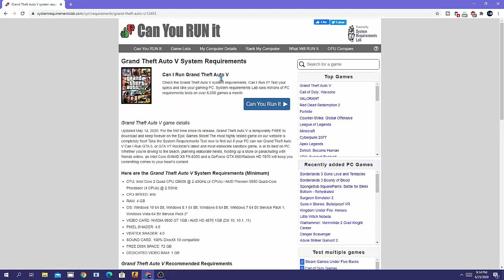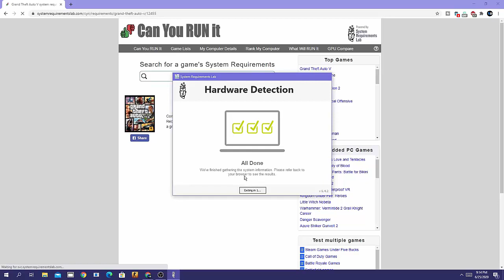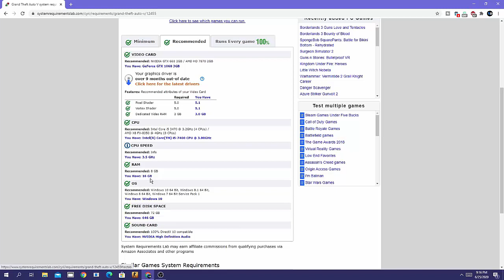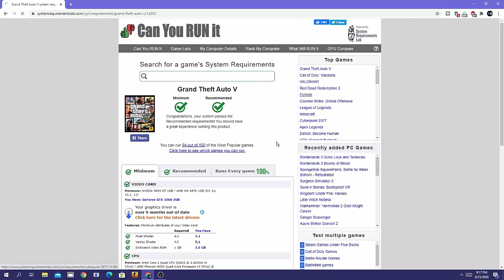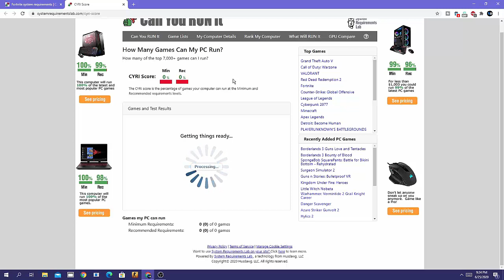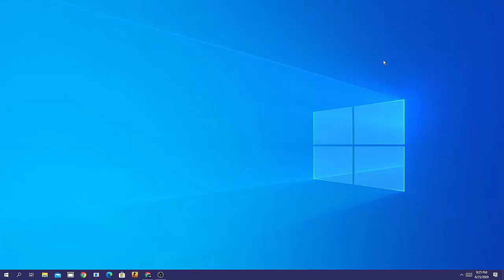Cum vezi daca un joc merge pe pc-ul tau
♢In acest videoclip o sa iti arat cum vezi daca un joc merge pe pc-ul tau. O sa folosim un site care ne va detecta componentele si sistemul de operare si ne va putea spune ulterior daca un anumit joc este compatibil cu pc-ul nostru.

🎵Muzica folosita (pentru OUTRO)

❗❗ Drepturi de autor | Tutorialele lui D © | Orice tutorial descărcat și repostat pe Youtube va fi șters. Vrei să devii un Youtuber bun? Crează-ți singur materialele!!
♢Acest video este informativ. Are rolul de a oferi informații privitorilor!